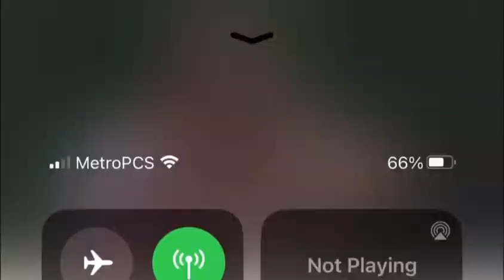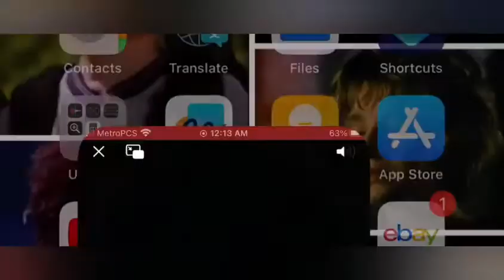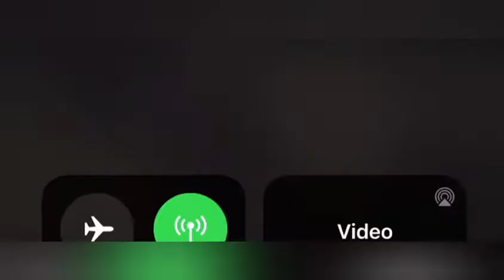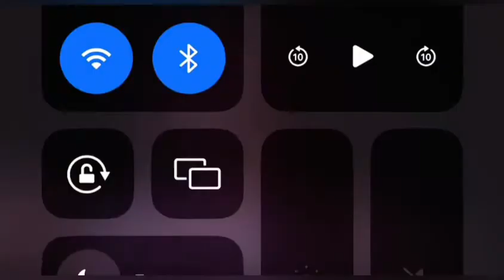gorillas wolf láser eric and milly dragon stone black horse jungle congo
shrek 2 operation dumbo drop dr Dolittle 2 music